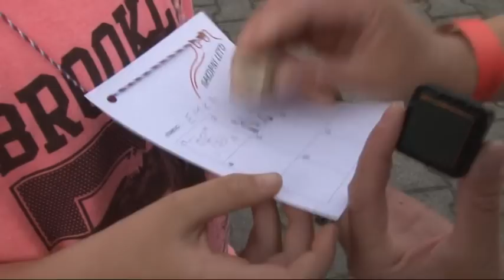Správy spod Bradla č.27 z 3.7.2015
Ukončenie školského roka
Výrub drevín
Rozlúčka so škôlkou
Nakopni leto